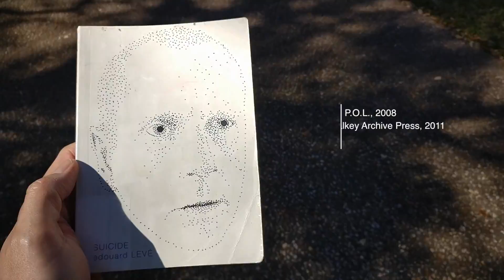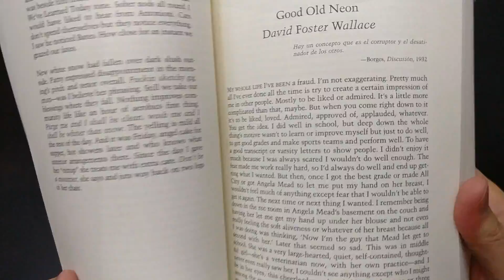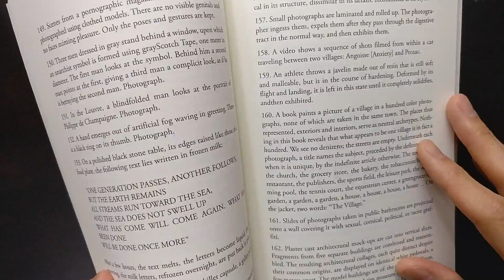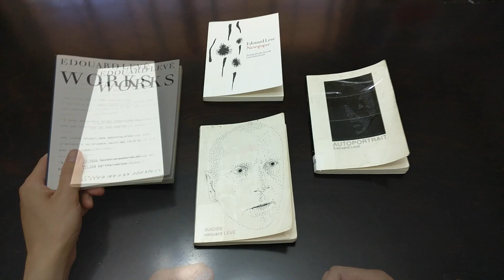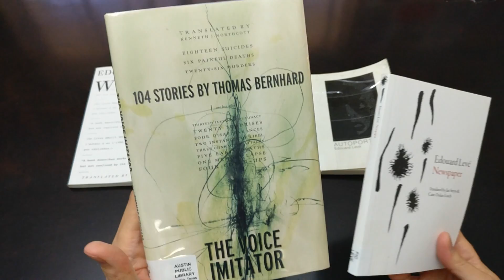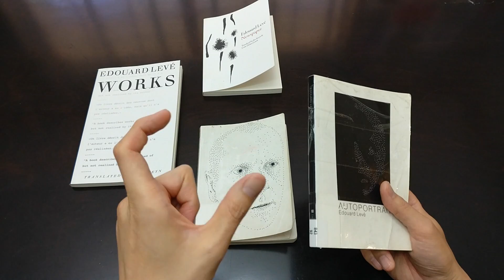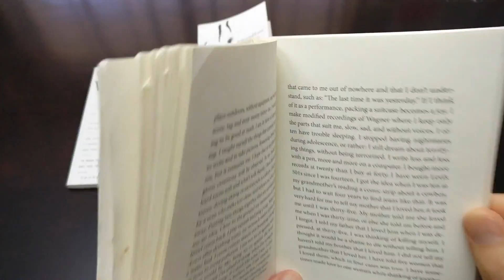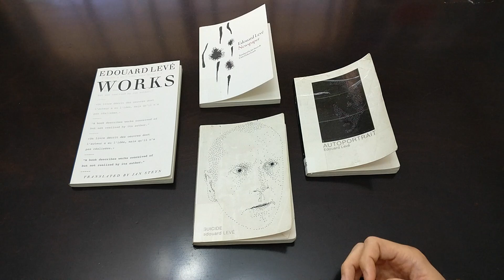Edouard Levé - Suicide, Works, Newspaper, Autoportrait - Book Review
Taking a look at the books of Edouard Leve.

Other writers mentioned:
David Foster Wallace
David Markson
Thomas Bernhard